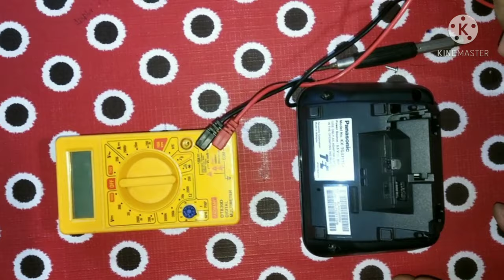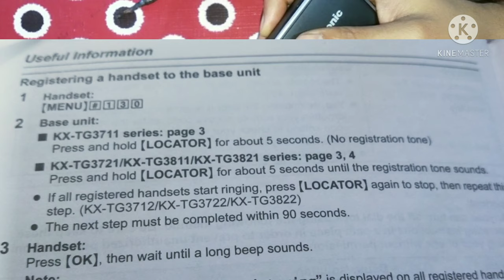How to repair panasonic cordless landline phone,no dial tone,dead phone,short phone, fault finding